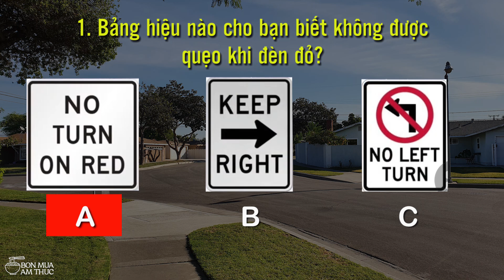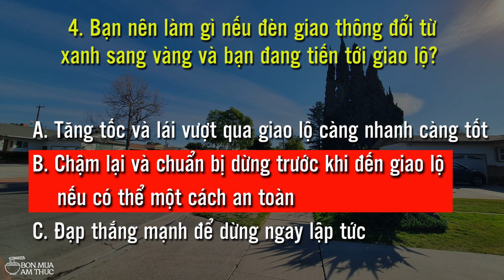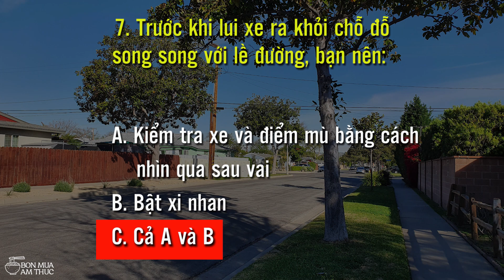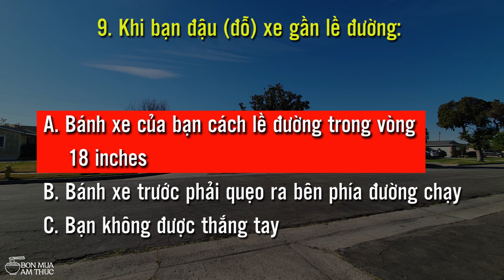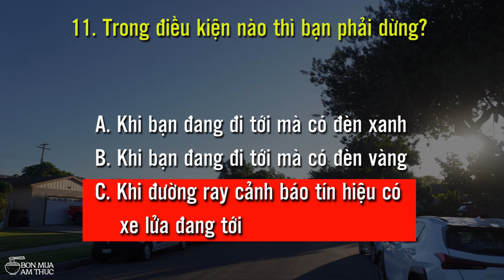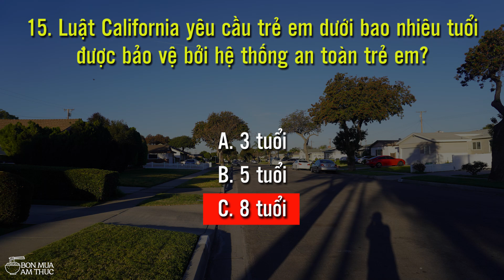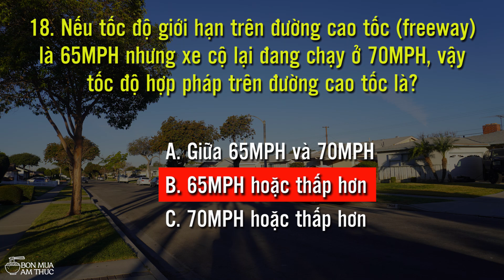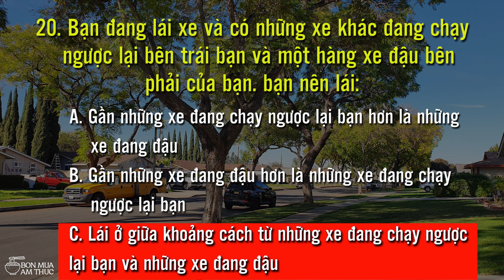Bộ đề tiếng Việt số 1: Thi lý thuyết lái xe bang California. Biên soạn mới nhất từ tài liệu của DMV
Bộ đề tiếng Việt số 1: Thi lý thuyết lái xe tiểu bang California. Dễ nhớ, dễ đậu | Bốn mùa ẩm thực.
- Across the Savannah Nhạc phim Vui vẻ Aaron Kenny 1:39 (giấy phép của thư viện âm thanh youtube)